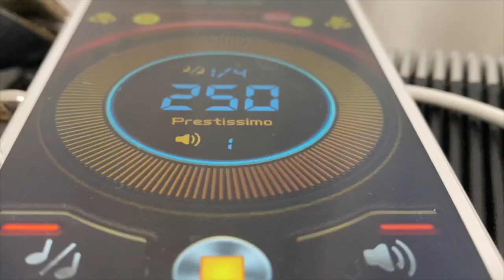Apprendre l'accordéon, comment jouer les basses main gauche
Apprendre l'accordéon, comment jouer les basses main gauche de l'accordéon

Apprendre l'accordéon avec Crestiano Toucas
N'oubliez pas de récupérer votre bonus gratuit "les secrets de la main gauche basses standards sur Apprendre l'accordéon

Apprendre l'accordéon avec Crestiano Toucas et faire parti du Club Privé Apprendre l'accordéon et vous améliorer avec une formation unique :

Vous avez du mal à maîtriser votre main gauche

🌎 Vous aimeriez jouer des rythmiques de musiques du monde

💃🏻 Vous rêvez de faire de l'improvisation rapidement

⏱ Vous voulez gagner en vitesse

⏳ Vous manquez de temps pour progresser

👐🏽 Vous souhaitez bien coordonner et synchroniser vos deux mains

🎼 Vous désirez jouer à l'oreille et la développer…

La formation que j’ai créée va vous permettre de lever toutes ces difficultés. Chaque cours vous aidera à avancer pas à pas et à évoluer rapidement dans votre pratique de l’accordéon.

Avec mon programme en ligne vous allez :

✅ Maîtriser les rythmes du monde : Bossa, Samba, Forró, Choro, Tango Milonga, Candombé, Blues, manouche, Salsa, Son Cubano, Guajira, Valses, Flamenco, Rumba Boléro, Africain, Pays de l'est et indiens mesures impaires...

✅ Maîtriser votre main gauche

✅ Connaître les techniques pour improviser

✅ Savoir quelle gamme utiliser sur les accords

✅ Devenir plus indépendant sur la main gauche et la main droite

✅ Améliorer votre vitesse d'exécution et votre dextérité

✅ Utiliser des accompagnements différents et variés

✅ Apprendre à utiliser les accords de manière plus spontanée

✅ Apprendre à placer des accords sur une ligne mélodique

✅ Savoir comment tenir une rythmique à gauche et être à l'aise en main droite sur un thème ou une improvisation

✅ Acquérir plus de spontanéité musicale

✅ Apprendre à gérer l'émotivité : comment s'en sortir pour rester concentré ?

✅ Maîtriser les techniques du soufflet Poussé/Tiré, pour un meilleur phrasé

✅ Adopter les techniques du soufflet Bellow-shake, ricochet, retriplet...

✅ Apprendre à jouer des lignes de basses à la main gauche

✅ Comprendre comment gérer votre temps de travail à l’accordéon

✅ Améliorer votre propre jeu personnel

✅ Faire swinguer un morceau et savoir garder le tempo

✅ Avoir plus de liberté et sortir de la partition

✅ Maîtriser le trac en public ou devant un petit nombre de personnes

POURQUOI SE FORMER AVEC MOI ?

Parallèlement à mes cours en présentiel et mes concerts, j'ai créé le blog Apprendre l'Accordéon en 2020. Celui-ci me permet d'être en contact direct avec vous, mes lecteurs, et de comprendre vos attentes.

Mon objectif est de vous faire gagner du temps grâce à mes années d'expérience dans l'enseignement. J'ai eu la chance de former de nombreux élèves à travers le monde, ce qui m'a permis de mettre en place une pédagogie moderne au service de la musique.

QUEL EST LE PROGRAMME DE LA FORMATION ?

– Vous accédez à 6 modules de 6 à 7 cours chacun en vidéos (accompagnés de fiches PDF faciles à suivre). Plus un module 7 (Bonus) sur des sujets non abordés dans les 6 modules.
– Les cours se débloquent au fur et à mesure afin que vous puissiez avancer en toute autonomie.
– Vous recevrez des bonus (que j’enregistrerai en fonction de vos besoins)
– Vous accéderez en exclusivité à des analyses de morceaux.
– Chaque mois, j’organiserai un rendez-vous coaching commun en direct pour répondre à toutes vos questions.
- + l'accès à un groupe privé sur Facebook (échange au sein de la communauté d'élèves)

Vous pouvez vous procurer cette (méthode) formation qui vous aidera à vous exprimer davantage sur votre instrument et devenir plus indépendant.

Cette offre est réservée à quelques personnes à l’esprit ouvert et qui en ont assez des méthodes compliquées et « ringardes ».
Elle comprend toutes les astuces qui feront de vous un accordéoniste plus confirmé.

L'objectif : connaître les bases pour avoir plus de technique et mieux s’exprimer sur les deux claviers de l’accordéon.

Possibilité de paiement en 3 x  (sans frais) jusqu'à 10 fois